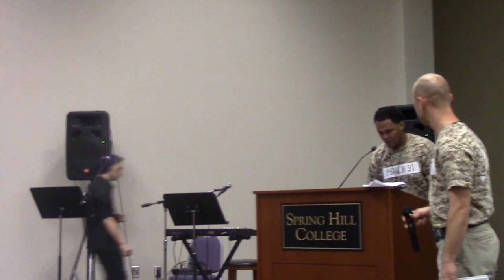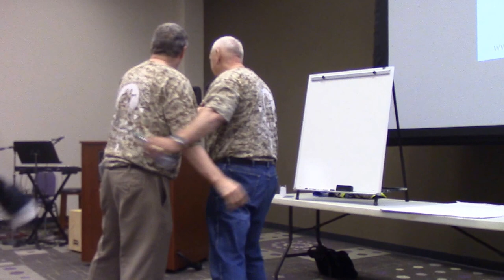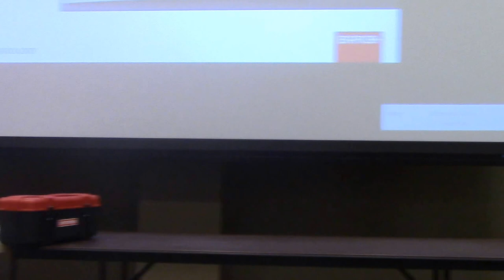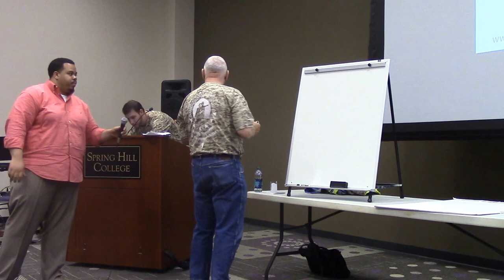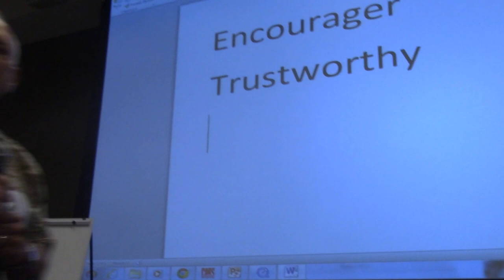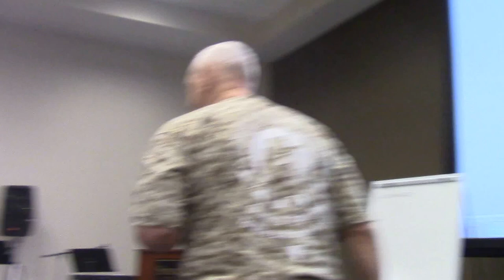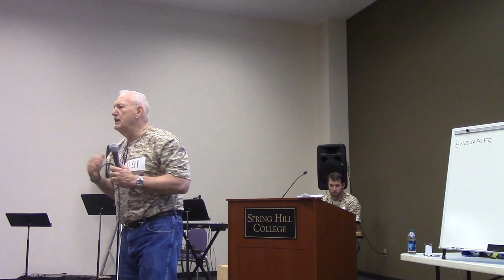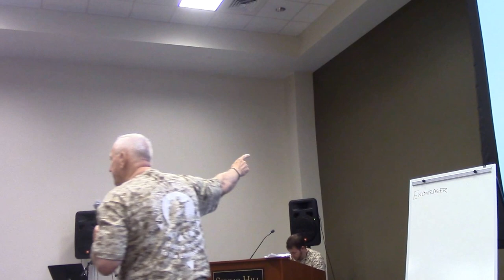General Boykin Part 1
General Boykin speaking to the young men at the 2015 Team Focus Leadership Summit